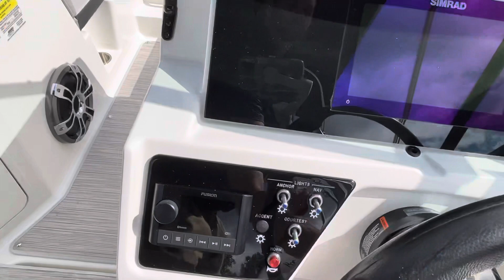2023 Sea Ray 190 SPX For Sale at MarineMax Cumming, Ga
2023 Sea Ray 190 SPX For Sale at MarineMax Cumming, Ga